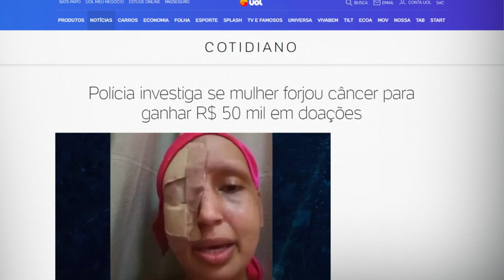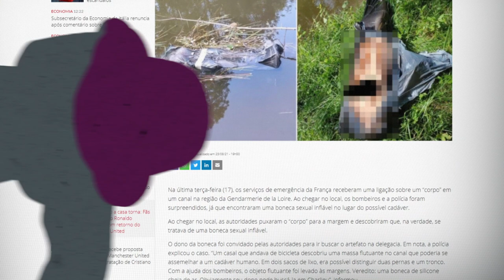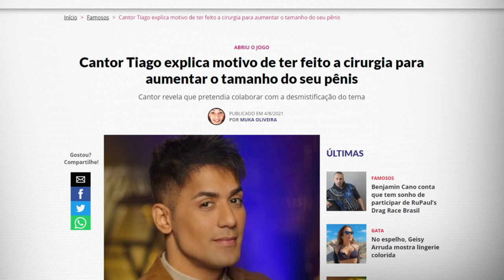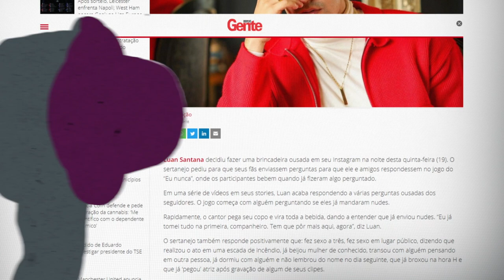NETO É A FAVOR DO PASSAPORTE DA VACINA NO BRASIL | TUDO MENOS BOLA #72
Opa, garotinho! Está no ar mais um TudoMenosBola, onde eu e o Cascão comentamos as notícias da semana. Quero dizer que sou 100% a favor do passaporte da vacina. Não vacinou? Tudo bem. Não sai de casa então, irmão!